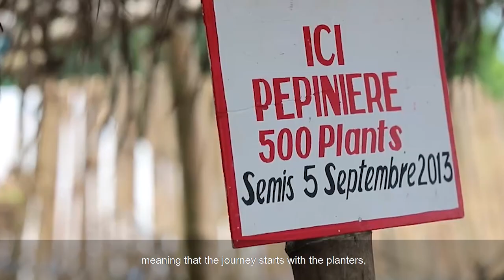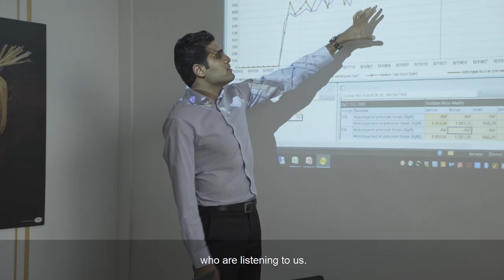Cémoi - The End-to-End Supply Chain - QAD DynaSys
A Hazard-Proof Supply Chain - A Cémoi Story

Cémoi is an independent French chocolate group. The Poirrier family has been at its head for 3 generations now. The company has 2,000 employees in France, 3,000 employees worldwide, 24 sites around the world, including 14 in France. Here is their feedback about QAD DynaSys DSCP.

Want to develop innovative products and build strong communities across the
world? Join QAD DynaSys!